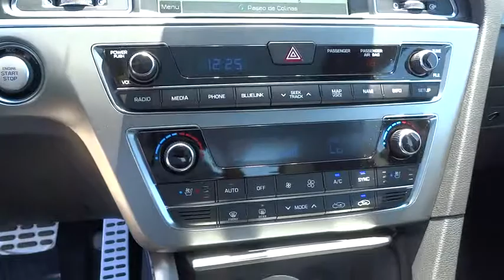2015 Hyundai Sonata Orange County, Irvine, Laguna Niguel, Newport Beach, Mission Viejo. 7649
2015 Hyundai Sonata

Allen Hyundai
28432 Camino Capistrano